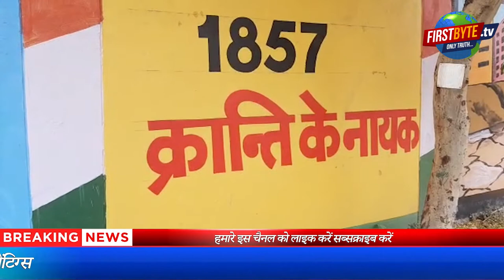1857 के क्रांति नायकों को हिंदू मुस्लिम में बांटा, पेटिंग्स पर पोती कालिख । Firstbyte.Tv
क्रांति के नायकों की जाति धर्म तक पर बात अब आ पहुंची है। 1857 की क्रांति के जो नायक रहे हैं उन्हें हिंदु मुस्लिम में बांटने की कोशिश तेज हो गई है। चौ.चरण सिंह विश्वविद्यालय की बाहरी दीवार पर बने उन नायकों की चुन चुन कर आक्रिती को काली से पोत दिया गया जो मुल्सिम हैं। देश के लिये मरने मिटने वालों की हालांकि जाति धर्म नहीं होता लेकिन मेरठ में कुछ शरारती तत्वों ने यह कर दिखाया। पुलिस की जानकारी में आया तो अज्ञात लोगों के खिलाफ रिपोर्ट दर्ज कर दी गई। आज कालिख लगी वाल पेटिंग को पूर्णत रंग दिया गया है।